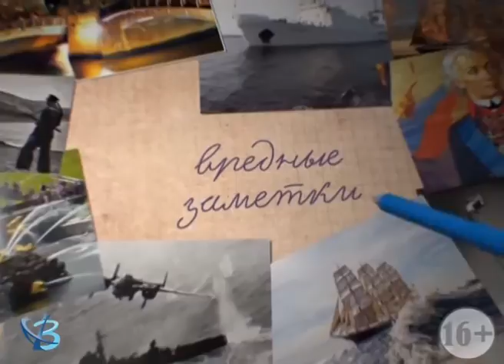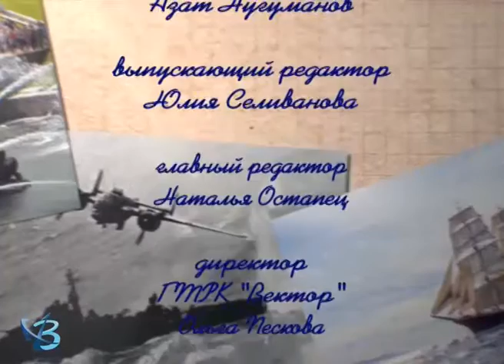«НЕвредные заметки» №225